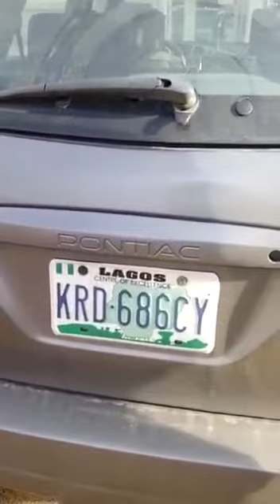41-year-old ex-soldier arrested with arms, ammunition on Abuja-Kaduna highway